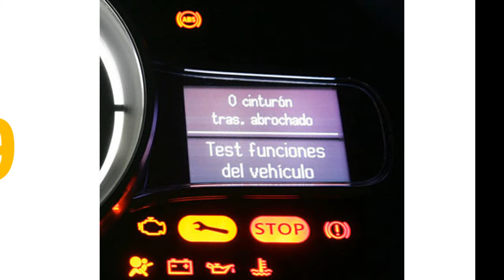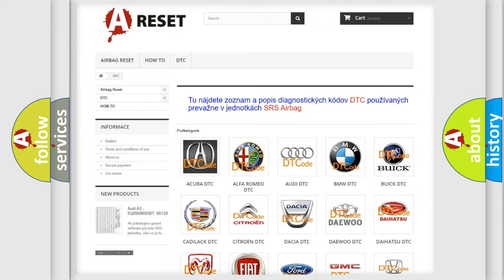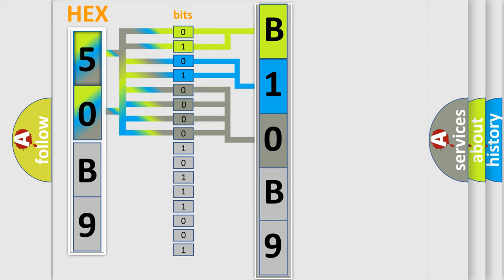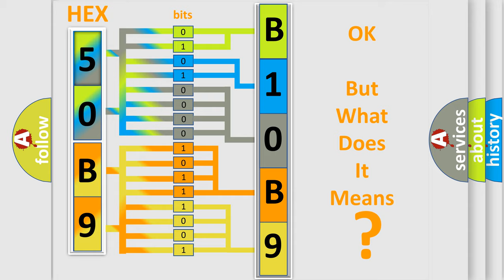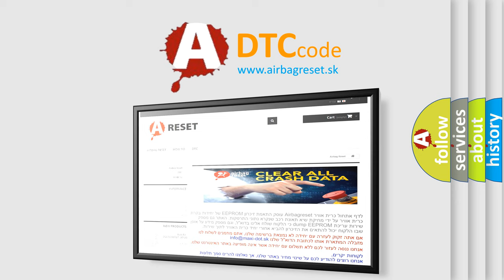DTC Lincoln B10B9-12 Short Explanation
Contents:
0:21 Basic DTC analysis according to OBD2 protocol standard.
1:48 Insight into programming
2:58 A diagnostically understandable description of the Diagnostic Trouble Code
3:05 Basic error definition

Make:
Lincoln
Code:
B10B9 12
Definition:
Actuator Supply Voltage A Circuit High
Description:
The Powertrain Control Module (PCM) detects that the internal actuator supply voltage is high for 0.05 seconds.
Cause:
PCM POWERS AND GROUNDSPOWERTRAIN CONTROL MODULE (PCM)
Failure Type: